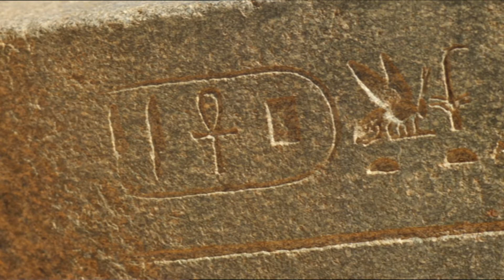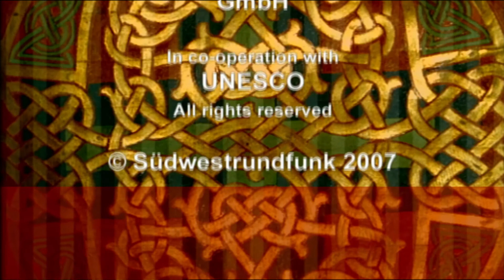Jebel Barkal - Holy Mountain of the Black Pharaohs, Sudan | Treasures of the World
Pharaoh Thutmose III thought he saw a 70 meter high cobra, a uraeus snake, the original form of the Egyptian god Amun, in the desert sand when he invaded the Nubian kingdom, today's Sudan, in 1500 BC. Even today, the Jebel Barkal, the holy mountain, is dominated by this rocky needle, which captivates people's imagination. The myth about the mountain influenced history on the Nile for almost two millennia. When the black pharaohs moved into Memphis around 750 BC and ruled all of Egypt for several dynasties, they took their legitimacy from the Jebel Barkal. Numerous buildings reflect the reverence for this place. Columns eaten away by sand give the impression of huge temples. The builders have immortalized themselves in hieroglyphic writing: Thutmosis, Piye, Tahaqua.

The ruins were uncovered in 1916, and the desert wind has long since buried much of it in the sand. During the filming of this film, a ten meter long relief was unearthed in the Temple of Amun. A small sensation emerged: Egyptian rulers grovel before a black pharaoh. There are still 200 pyramids in Sudan today, twice as many as in Egypt. Many are within sight of Jebel Barkal. In death the kings wanted to be reunited with Amun.

UNESCO has been protecting the world's most valuable natural and cultural monuments as the "Heritage of Humanity" since 1972. The television series “Treasures of the World” tells of these places in impressive images.